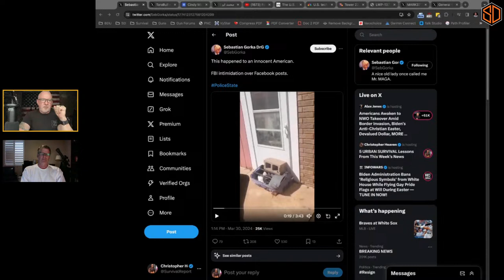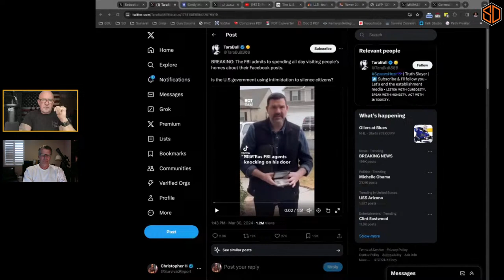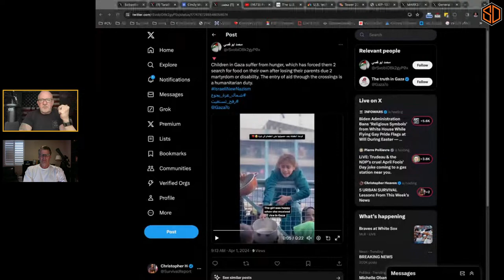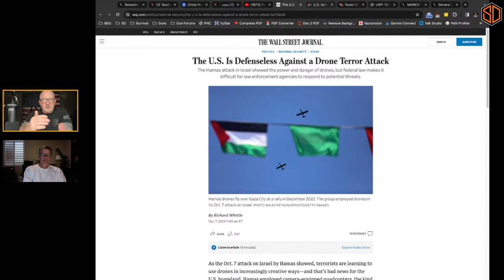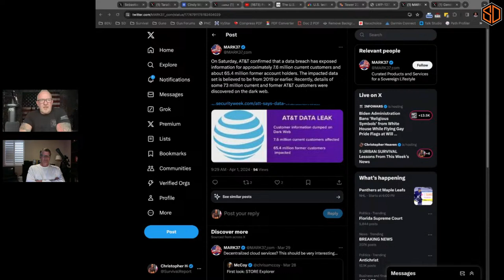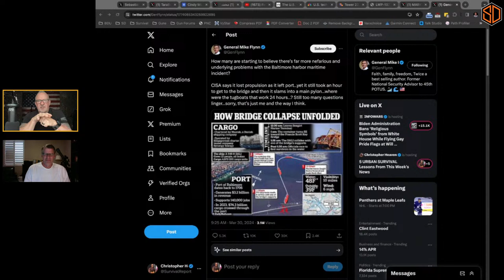5 URBAN SURVIVAL Lessons From This Week's News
In this episode of the SDN WEEKLY TOP 5, our panel discusses the URBAN SURVIVAL lessons that we can all learn from recent news events.

The following stories are covered in this episode:
1) FBI making house calls over social media posts.
2) Hunger in Gaza and Haiti.
3) Terrorist drone threat.
4) AT&T data breach.
5) Bridge collisions.

If you want to learn more about URBAN SURVIVAL then you don't want to miss this video.

Protect Your Home & Get an EMP Shield Installed by Switch It Up
Your National Level EMP Protection Experts

Do you want your product(s) reviewed, or would you like to be a guest on our channel?

Please note, we have affiliate partnerships with some brands mentioned on our YouTube, Rumble and CloutHub channels and we may get a small portion of the revenue when you purchase an item using the links provided.